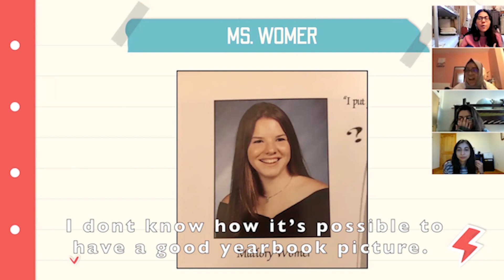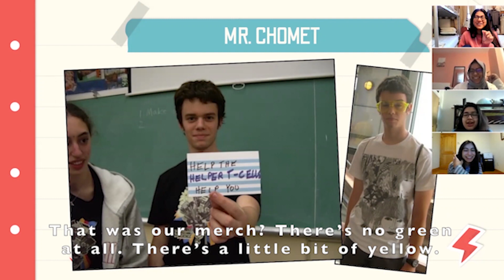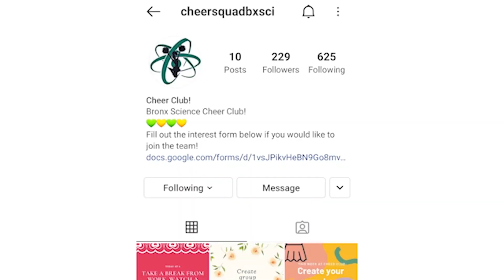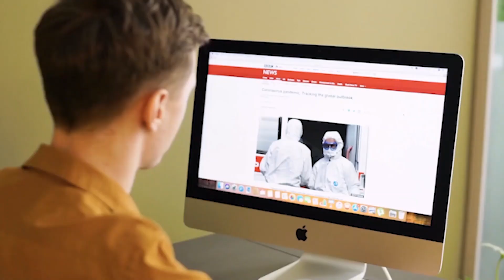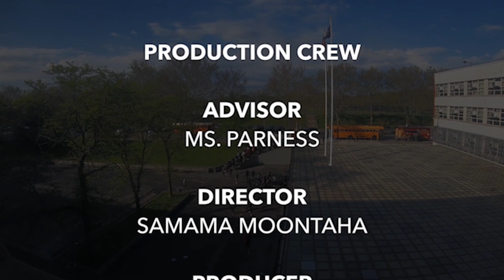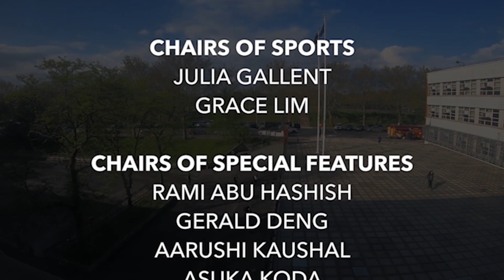Season 10 Episode 25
Tune in for a part II in teacher high school photos and an intro to the Cheer Club! Also, be sure to sign up for March Mammal Madness!